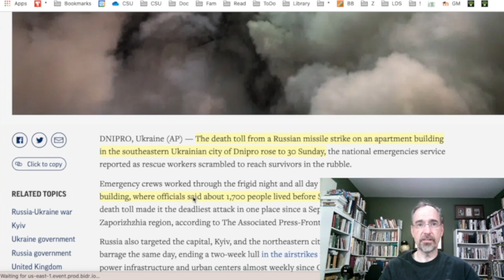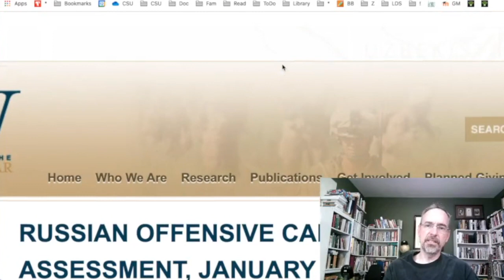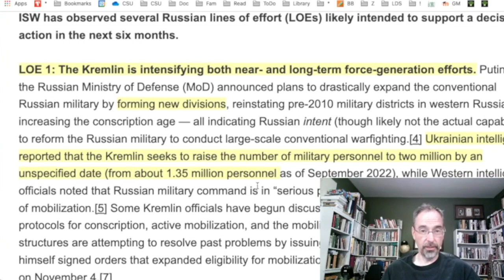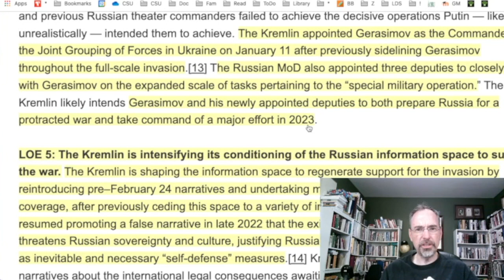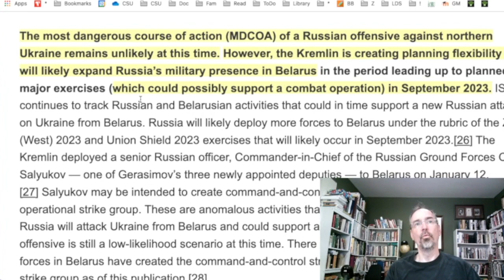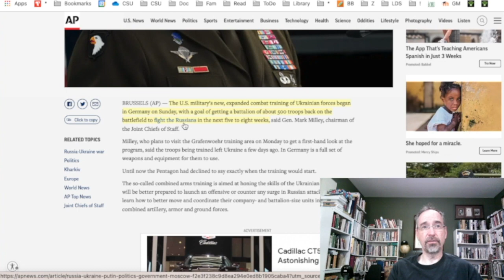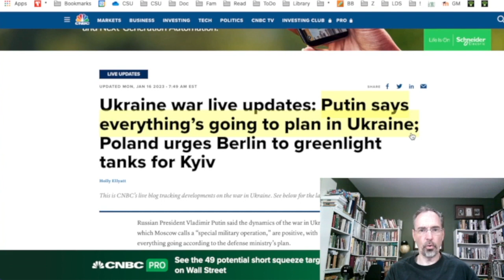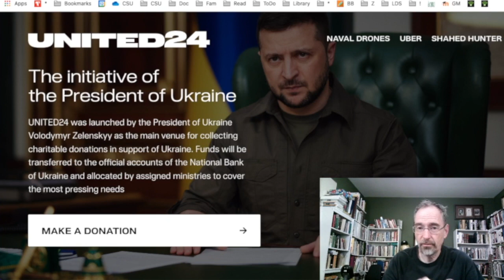RUSSIA'S PLANS FOR UKRAINE REBOOTED - DAY 327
This video talks about the War in Ukraine:
- The Dnipro Missile Attack Update
- Soledar and Bakhmut update
- ISW Predictions and Projections
- A Brief Review of Additional News
- Fun with Russian State Media